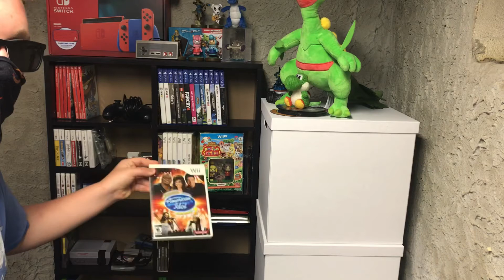Welp 100 subscriber game room tour